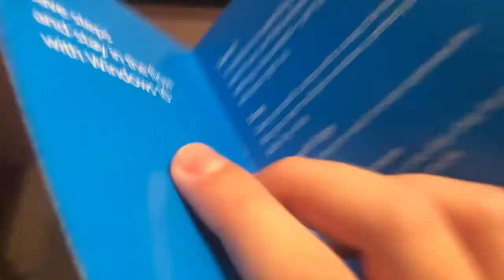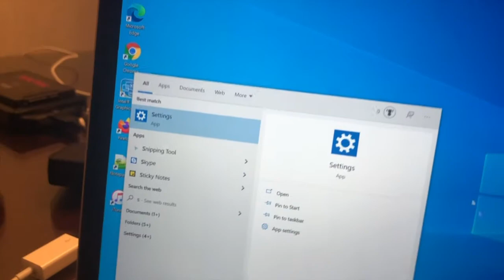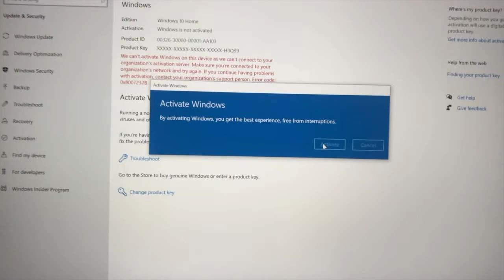How to Activate Windows 10 Home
this is How to Activate Windows 10 Home